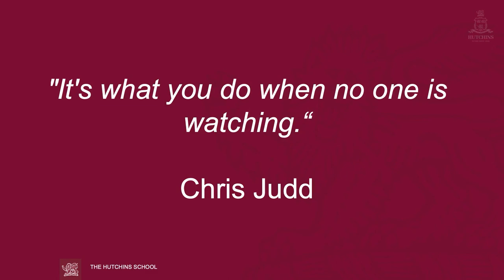Prefect 2019 - Thomas Reeves, Headmasters Assembly - 27 March 2019